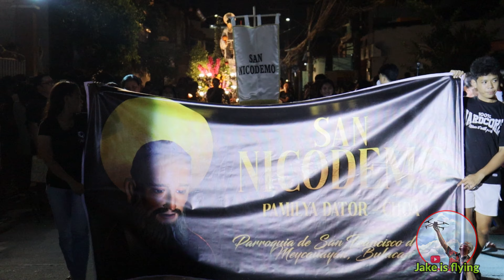BIYERNES SANTO PRUSISYON 2023 - Meycauayan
Prusisyon ng Biyernes Santo 2023 sa Meycauayan, Bulacan,

nag simula sa Saluysoy Chapel patungo sa
Simbahan ng San Francisco De Assisi sa kabayanan ng Meycauayan,